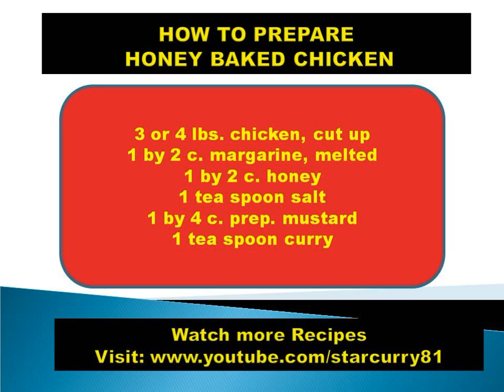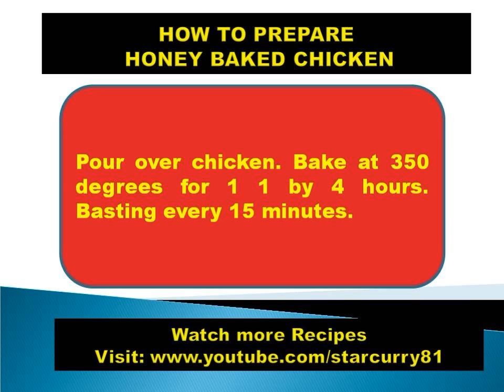HOW TO PREPARE HONEY BAKED CHICKEN- Funny hot curries, non vegetarian